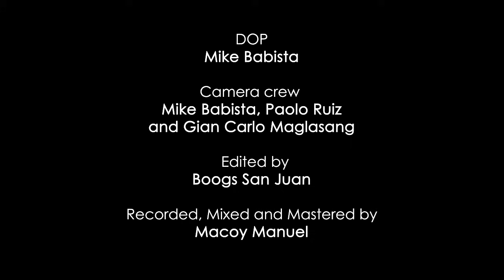Yosha - Tukso | Tower Sessions S01E05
Tower Sessions Presents: Yosha

For this fifth episode of the Tower Sessions, Yosha performs their song - "Tukso". This performance was filmed and recorded at Tower of Doom Studios during a live recording session.

Visit Yosha on Facebook to learn more about this band, and check out to find out more about how you can record at Tower of Doom Studios.